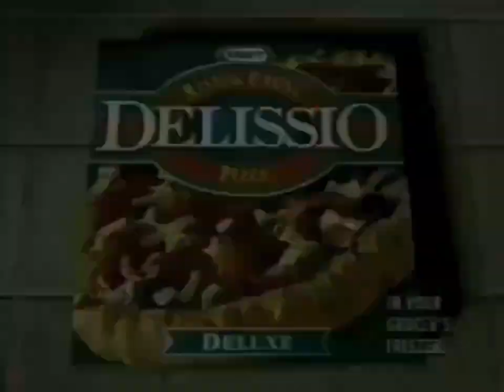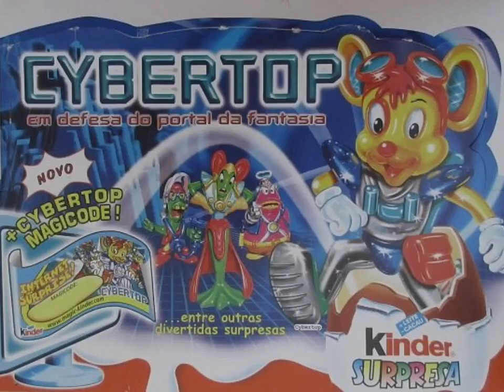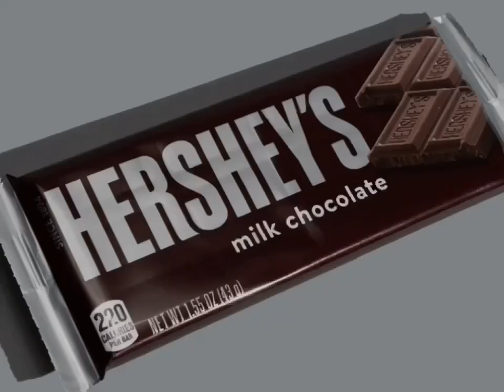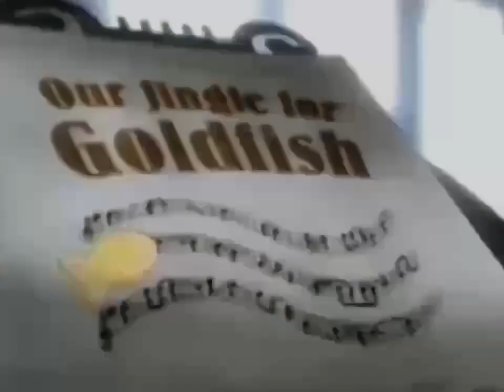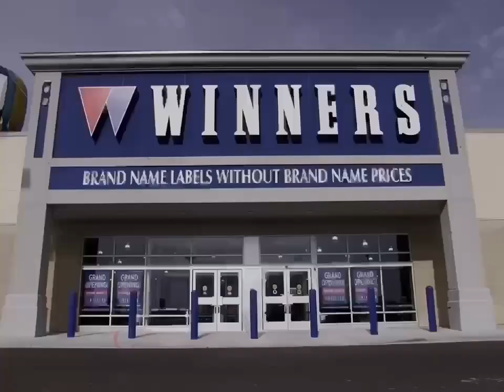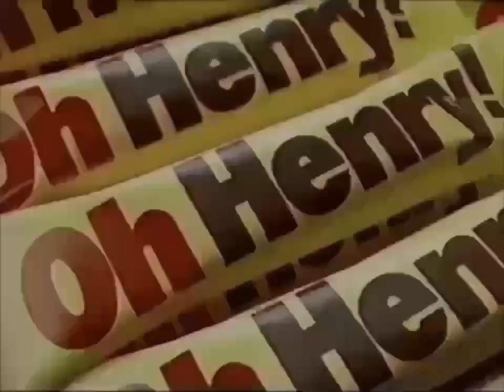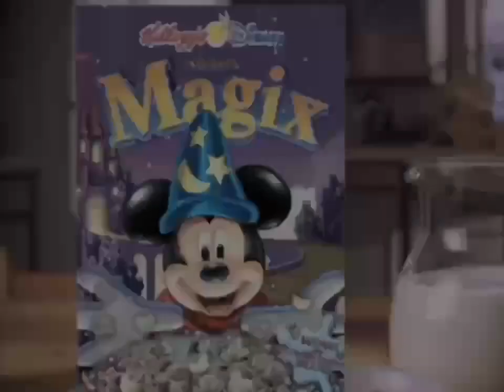Lonestar Movietime Commercial Breaks February, 23, 2024